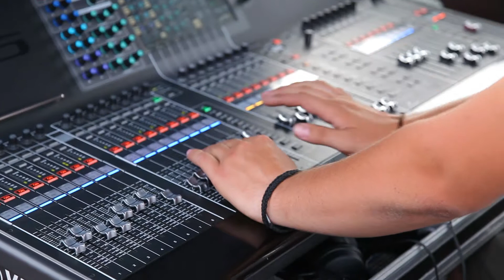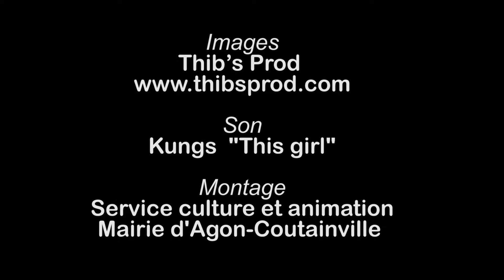Souvenirs d' Hissez les voix 2015